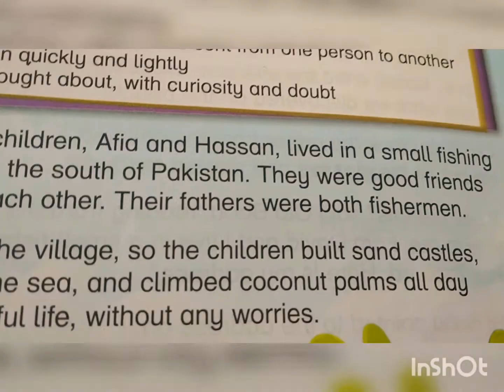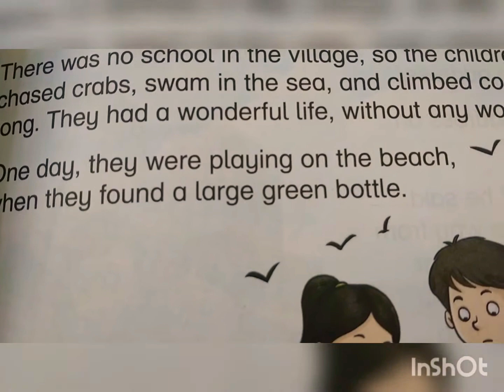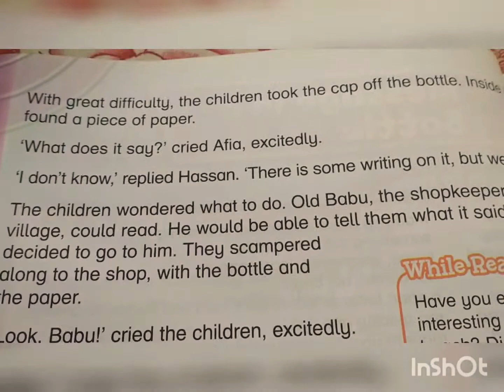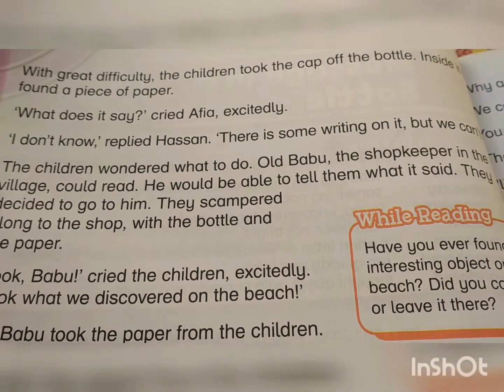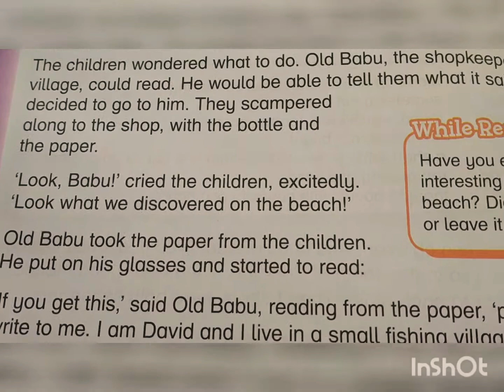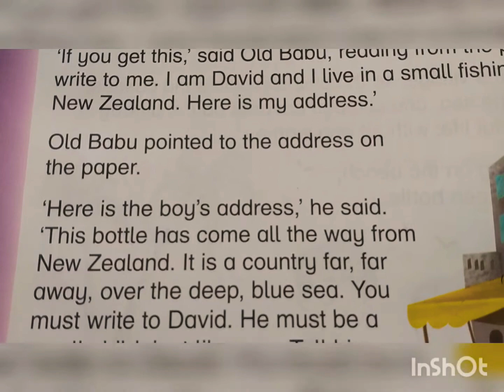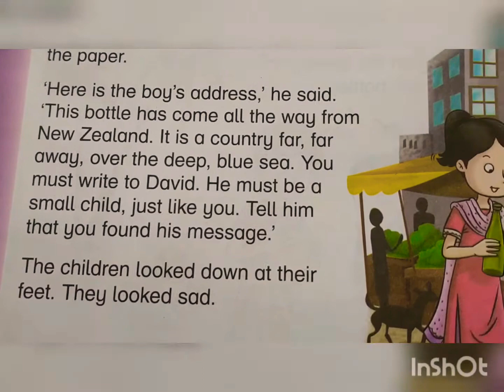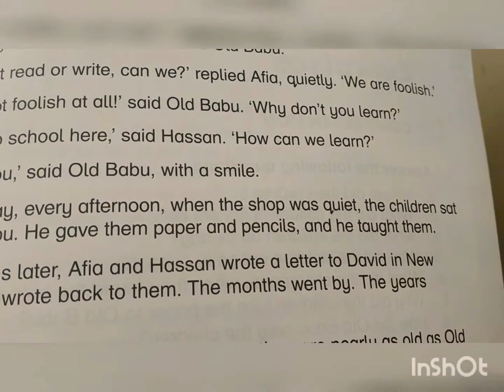Message in a bottle